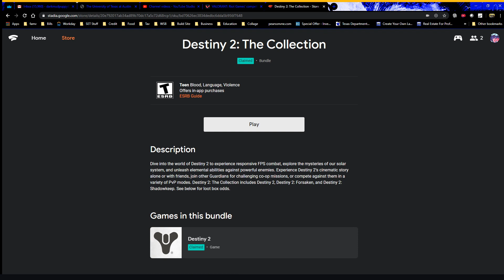Google Stadia Test With My 2 Brothers Helping Me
So Google Stadia runs well on my parents internet but when all 3 of us are using it results are seen we lagging also I am using a Xbox One controller to play these games give it a try with the free 2 month free trial

Feel free to add me or hit me up on Steam, Facebook, Twitter, Discord, or Twitch: